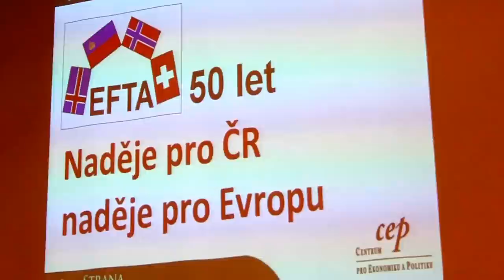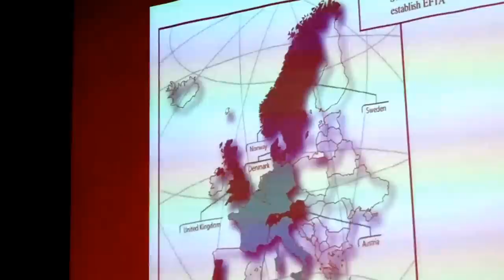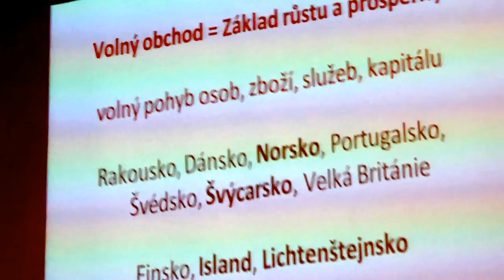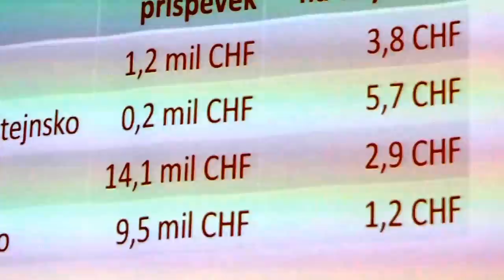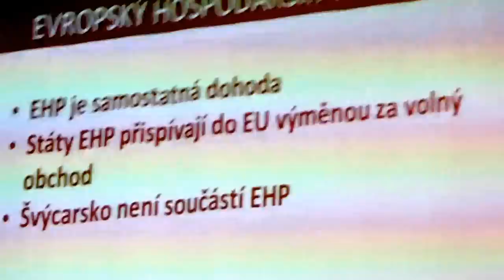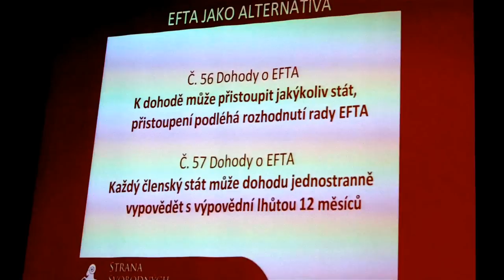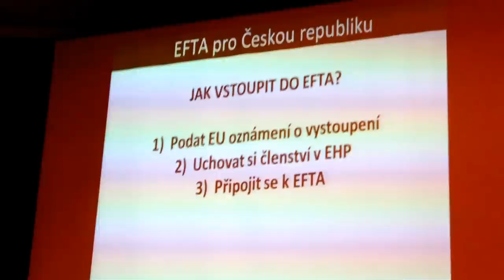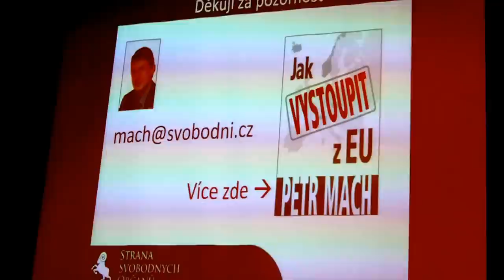Petr Mach: EFTA je lepší než EU!